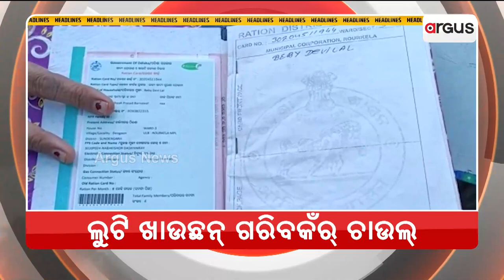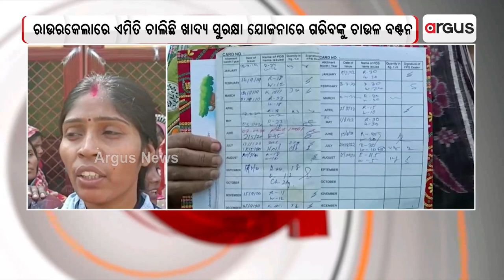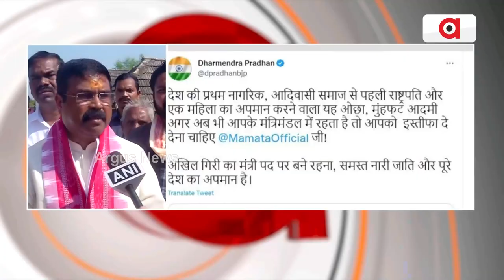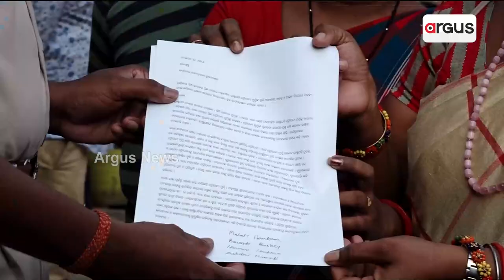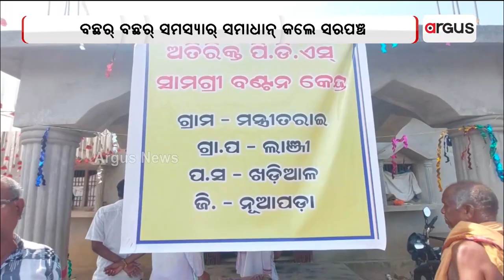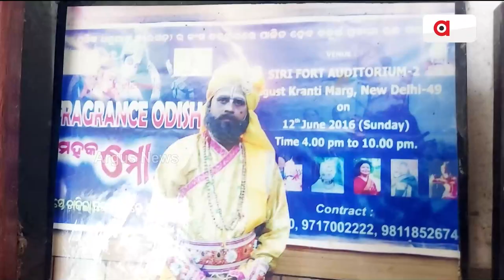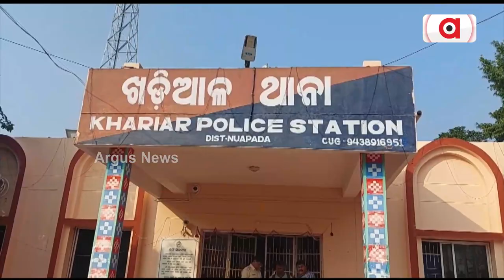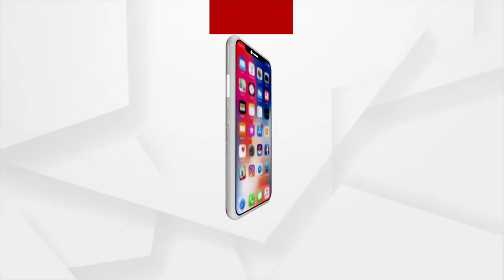Nuakhai Express | 12 Nov 2022 | Argus News